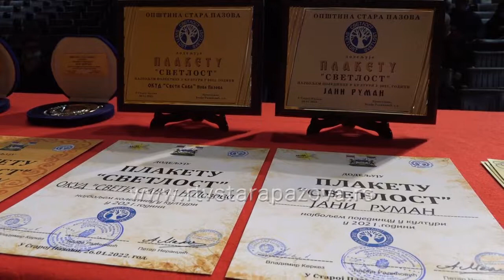PLAKETA SVETLOST: Najbolji pojedinac Jana Ruman, najbolji kolektiv OKUD Sveti Sava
A uoči Savindana, u starapazovačkoj sredini se  nagrađuju i stvaraoci u kulturi, za postignute uspehe u prethodnoj godini, ali i za dugodišnji doprinos razvoju kulturnog amaterizma.   U Staroj Pazovi je sinoć održana tradicionalna svečanost dodele najvišeg priznanja u kulturi, Plakete Svetlost, koju dodeljuju Savez amatera, Centar za kulturu i Opština Stara Pazova. Vladislav Forgač i Jan Vereš su nosioci specijalnog priznanja, dok je Jana Ruman iz Stare Pazove najbolji pojedinac a OKUD Sveti Sava iz Nove Pazove najbolji kolektiv. Ukupno je uručeno 43 priznanja.